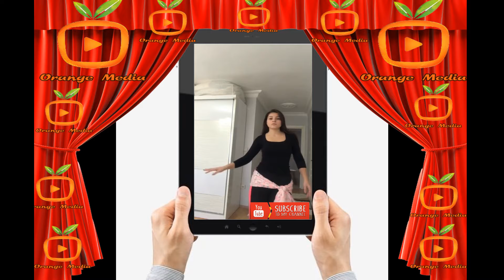Dance Talk Challenge